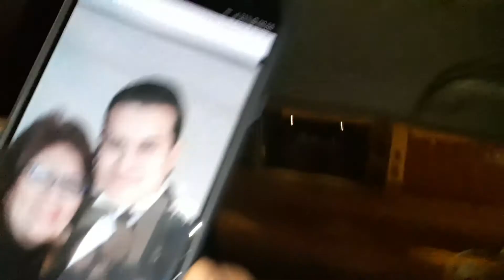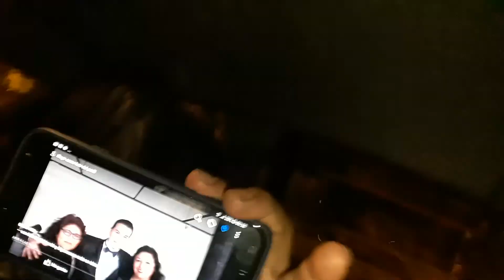NUESTRO JURAMENTO (COVER) CANTANDO EN EL CARRO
Admiradoras le dedican canción de Julio Jaramillo, Nuestro Juramento (Cover) a Martín Valverde Pisconte alentando a que siga con su Tributo. 23 Febrero 2019.  Sara, Flor, Gloria, Dora, Ana, Rosario.